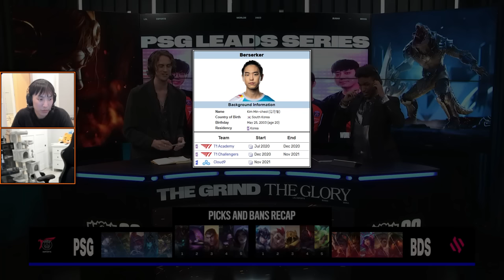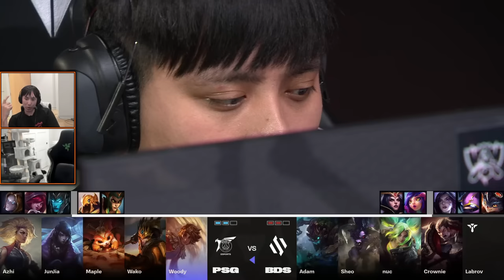CAITLYN 😮😱 (Worlds 2023 CoStreams | Play-In Stage - Day 6 | PSG vs BDS)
Best-of-5 match. Winner advances to the Swiss stage. Loser is eliminated from Worlds. Final match of Play-In.

Worlds Co-Streams with Sneaky, Meteos, and @doublelift
Worlds 2023 | Day 6
Stage 1: Play-In | Day 6
PSG vs BDS
Patch 13.19

Special thanks to Riot Games for allowing the Co-Streams.

Footage from October 15, 2023

▼ Editor

▼ Time Stamps

[0:00:00] Game 1
[0:10:48] Podcast: Thoughts on Prince
[0:14:01] Game 2
[0:24:15] Game 3

IF NECESSARY
[0:51:31] Game 4
[1:08:00] Game 5